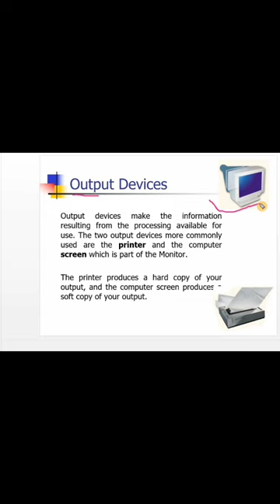what is monitor and printer? monitor|| computer monitor ||LCD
In .this short vedio we will discuss all about the computer output devices monitor and printer
And this You tube channel for student to learn a new technology and to learn computer science . This channel for all those student who learn computer science like ICT, IT, DIT, learn coding and the all  branch of computer we will discuss in this channel about  the new technology and also discuss all the academic courses of computer science
history of computer
computer history